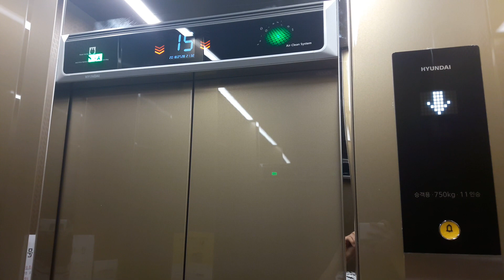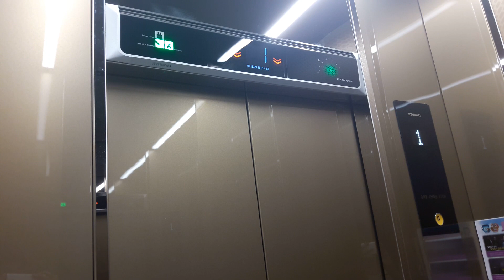경기도 안양시 만안구 안양동 안양대우아파트 현대 엘리베이터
래미안 메가트리아에서 안양천변을 따라 쭉 올라가다 보면 오른편에 다소 낡아 보이는 아파트가 보이는데 그곳이 바로 영상 속 안양대우아파트이다. 신시가지 끄트머리에 있다 보니 아파트 주변은 다소 휑한 감이 있으며 이 때문에 더욱 건물이 낡아 보이는 감이 있다.

촬영 5일 전 준공된 최신형 현대엘리베이터 루젠 WBLX1 모델으로, 승강기 고유 번호판도 아직 안 달려 있을 정도(실제 번호는 2141-257)로 따끈따끈한 현장이다. 교체 전의 금성기전 마이컴 AC-E4LP가 8인승 550kg에 60m/min이었던 것에 비해 11인승 750kg, 90m/min으로 정원 및 속력이 소폭 향상되었다. 기타층 위치표시기가 기본형인 점만 빼면 전부 2014년 뉴와이저 출시와 함께 형성된 WBVF 패밀리룩 옵션(64타입 버튼, 스마트 인디케이터, D564 운전반 등)이 적용되어 있다. 내장재가 다소 탁한 느낌을 주는 색감인 점은 아쉬운 것 같다.

2018년 7월 23일식 현대 루젠(LUXEN) WBLX1
교체 전 1991년 6월 1일식 금성기전(Licensed by 三菱) AC-E4LP
2018년 7월 28일 촬영

* 이 영상은 조기 게시되었습니다. 정상 게시 일정은 2018년 2월 25일 촬영분입니다.